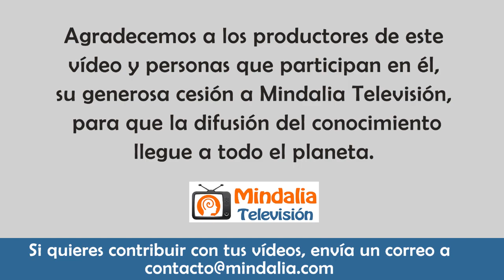¿Son necesarias las situaciones traumáticas en nuestra evolución espiritual?, por Davinia Lacht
Vídeo cedido a Mindalia Televisión en octubre de 2021.